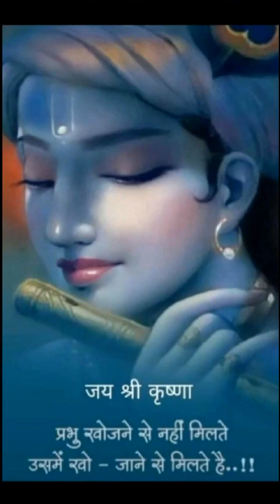ଜୟ ଶ୍ରୀ ହରି ବିଷ୍ଣୁ ଓଁ ନମଃ ନାରାୟଣ ଭକ୍ତି ଭଜନ